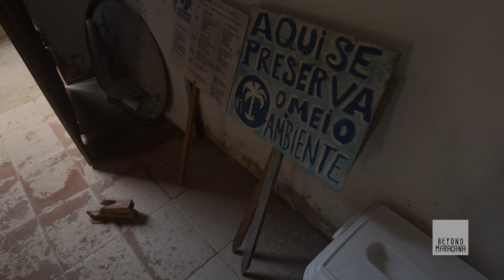WM 2014 Countdown - 97 - Beyond Maracana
Wusstest ihr, dass durch die Meeresströmungen Plastikmüll aus der ganzen Welt an Brasiliens Stränden landet?
Auch wenn diese noch so weit von jeglicher Zivilisation entfernt liegen...

Vocês sabiam que as correntes do mar trazem lixo plastico do mundo inteiro para as praias do Brasil?
Mesmo que a praia fica bem longe de centros urbanos...

Did you know that plastic garbage from all over the world is brought to the beaches of Brazil by the sea currents?
Even if the beaches are far away from urban areas...

Gefördert durch / Beneficiado de / Supported by

Bis zur Fußball-WM in Brasilien öffnen wir jeden Tag ein kleines Bewegtbildtürchen. Die Filmschnippsel sind aus unserer Web-Doku "Beyond Maracana". Die Serie startet im März in unserem Kanal.

Até o início da Copa traremos para vocês uma surpresa a cada dia.
Esses pedaços de filme fazem parte do nosso documentário online "Beyond Maracanã". A série começará em Março neste canal!

Until the beginning of the Worldcup in Brazil we are going to show you a short short every day. These pieces are part of our Web-Documentary-Project "Beyond Maracana".
In March the series is going to start in our channel.